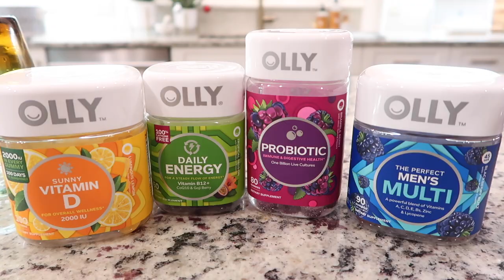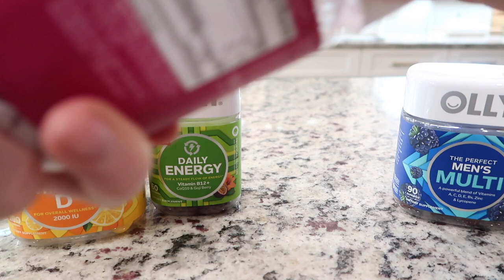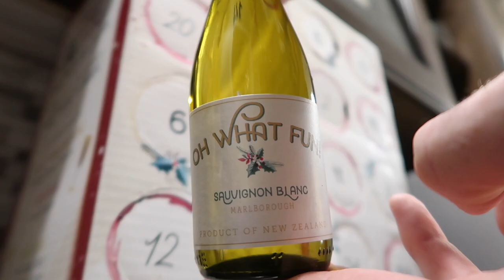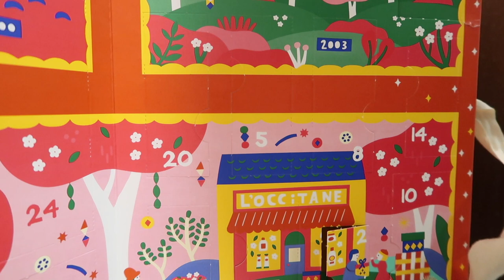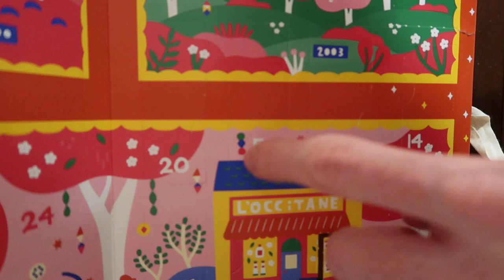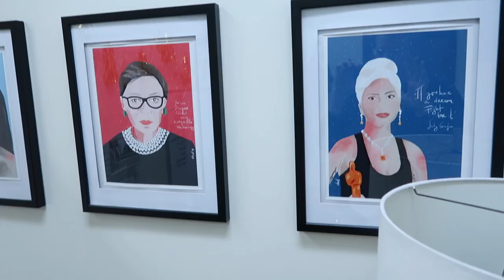Vlogmas: Day 5